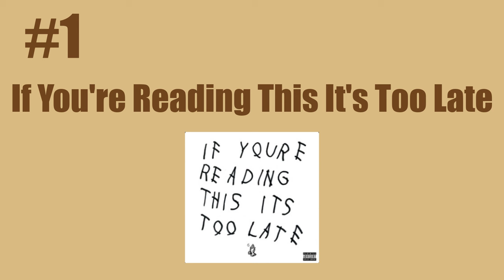Ranking EVERY Drake Album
Comment some artists you would like me to rank next!